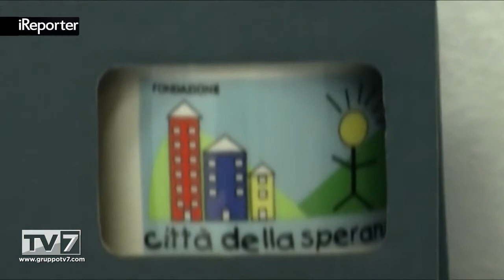I 20 ANNI DELLA FONDAZIONE CITTA' DELLA SPERANZA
La fondazione Città della Speranza compie i vent'anni di attività. Un lungo perido per una realtà che ha saputo cre... [continua a leggere su